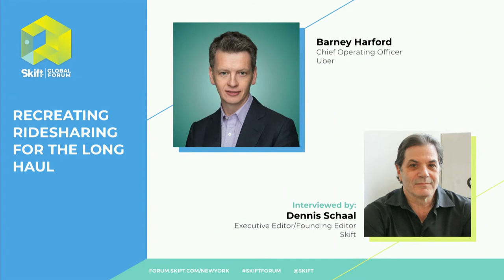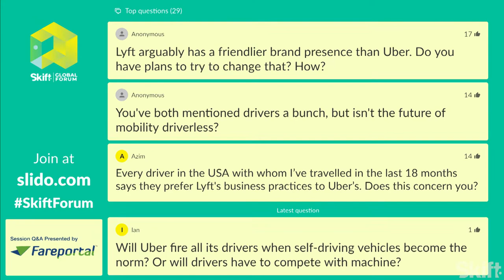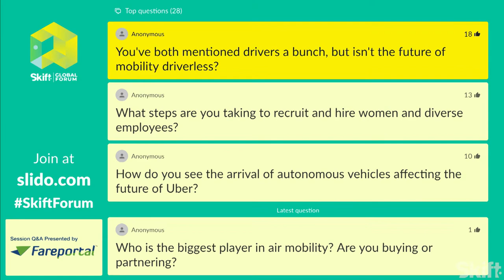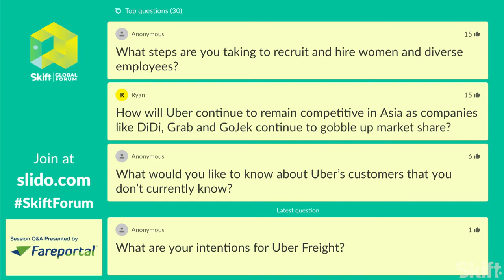Uber COO Barney Harford at Skift Global Forum 2018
Barney Harford, COO of Uber, spoke at Skift Global Forum 2018 about recreating ridesharing for the long haul.